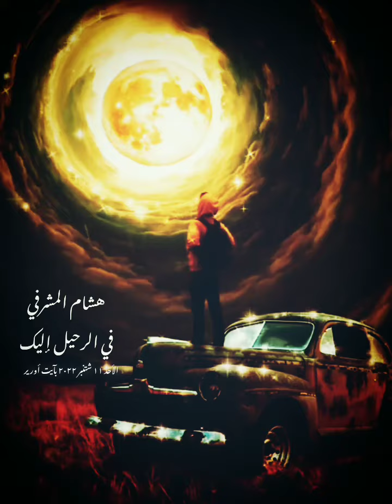في الرحيل إليك...هشام المشرفي